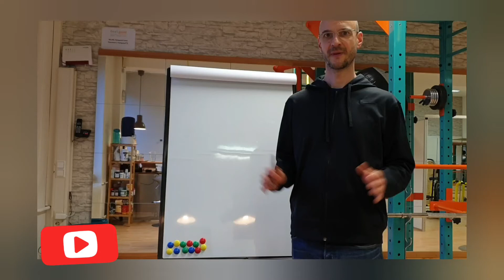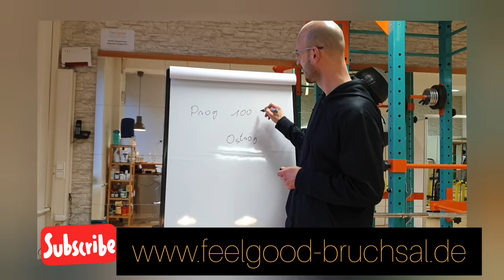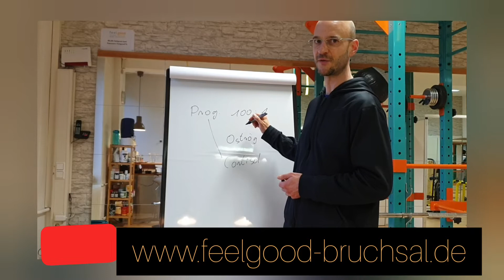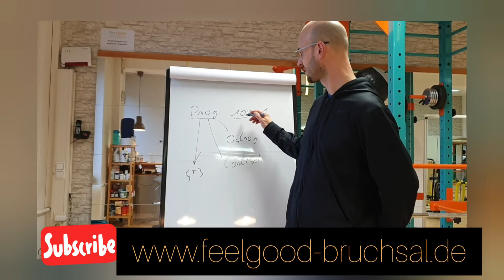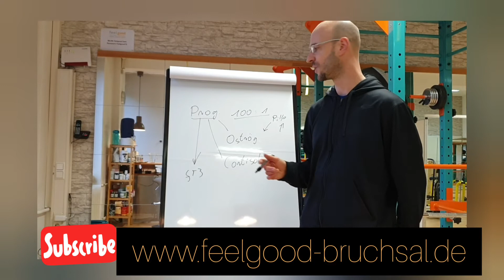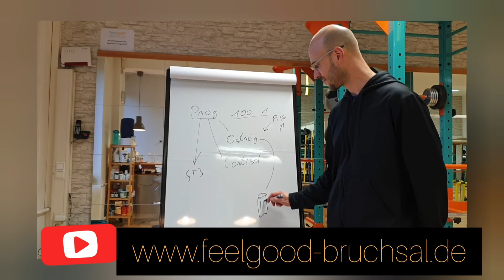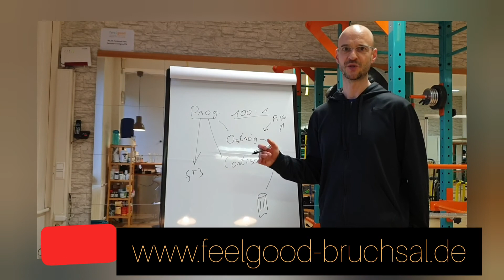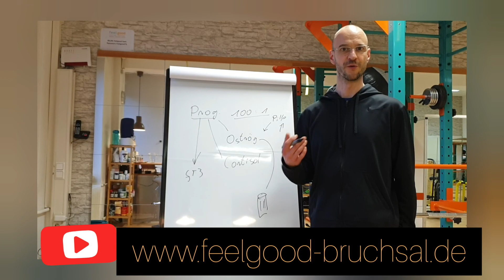Wie die Pille deine Schilddrüse belasten kann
Hormonelle Verhütung kann eine Ursache für (auch viel spätere) Schilddrüsenprobleme sein. Die Pille kann durch den hormonellen Einsatz ein großes Ungleichgewicht hervorrufen, welches sich nicht einfach von selbst korrigiert.
Schau dir das Video an um die Zusammenhänge zu sehen.
Gerne unterstütze ich dich dabei, Schilddrüsensymptome zu reduzieren und dir in Kürze ein besseres Wohlbefinden zu zeigen. Dabei werden deine Hormone wieder in Balance kommen und deine Östrogene weniger.

Gerne können wir persönlich über DEINE Situation sprechen. Du erhältst dabei wertvolle Informationen und vielleicht kann ich auch DIR individuell helfen. Buche dir hier deine unverbindliche kostenlose Beratung: